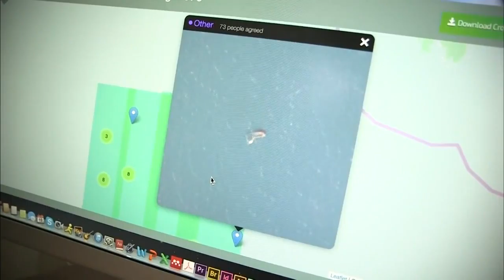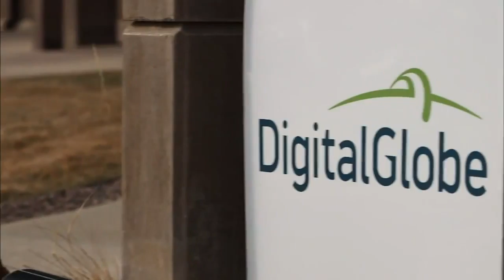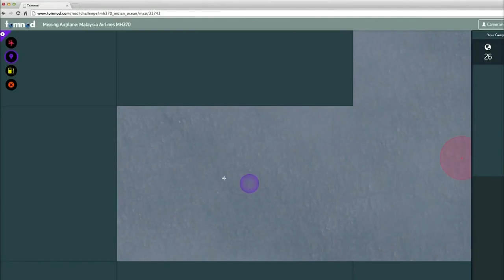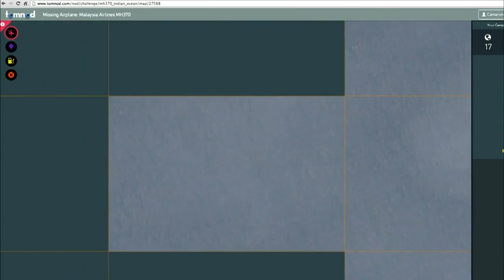crowd rising Using crowdsourcing to search for Malaysia's missing jet promarketers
Crowd rising
The overflow of information generated during a crisis like the Malaysian airliner gone missing can be just as paralyzing as the absence of information for those officials charged with searching. A crowdsourced search for Flight 370 harnesses the energy and time of the more than 3 million people who have volunteered to scour satellite imagery. Science correspondent Miles O'Brien reports.